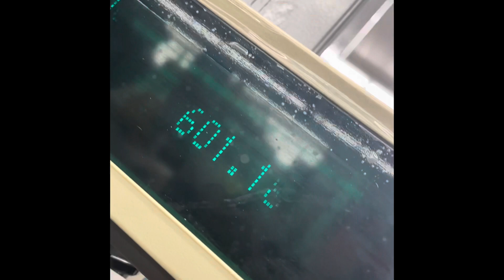“In Walmart Running up a check Again “🥴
The Cassie show and family go to Walmart for new Vlog equipment and Jayda a new Tablet (even though mommy said she’s not buying a 3rd one🤣😂🤣)